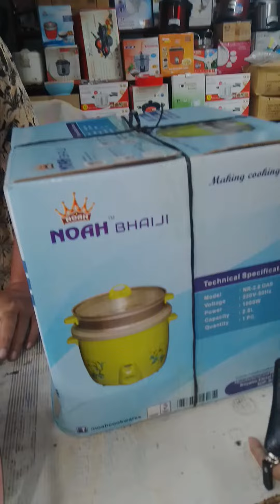একটু সংসারের জিনিস কিনলাম আর বাবার বাসায় ঘুরে আসলাম✌️